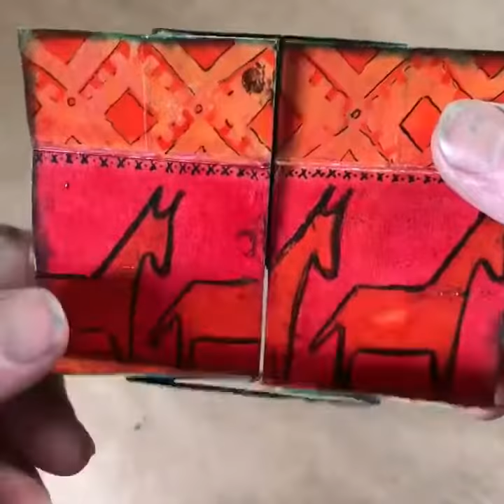A Donkeys Tale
This Infinity Flip features the July 2017 Stencil Club Collection designed by Jessica Sporn